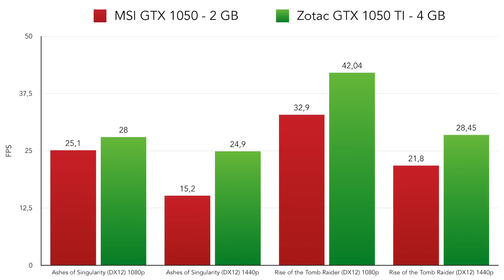GTX 1050 vs.GTX 1050 TI | QUALE ACQUISTARE ?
Test di confronto tra la GTX 1050 e la GTX 1050 TI. Qual è la più veloce? Qual è l'acquisto migliore?

GTX 1050 CONSIGLIATA
GTX 1050 TI CONSIGLIATA

PIATTAFORMA DI TEST
MSI X99A Gamign Pro Carbon
Corei i7-5960X
32 GB DDR4 Ballistix Elite